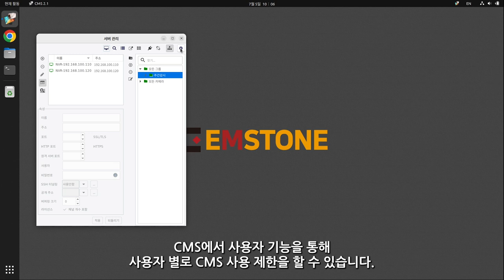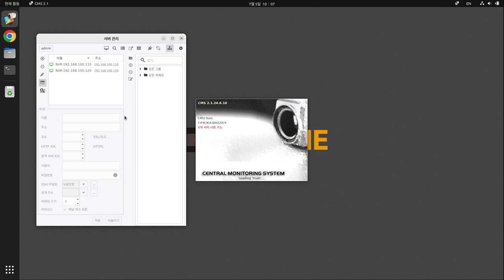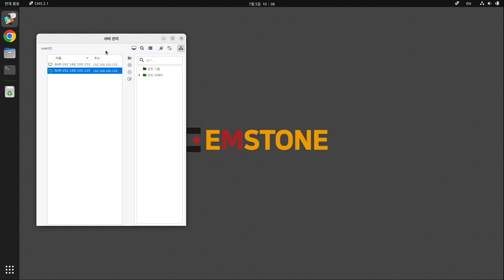[기본설정가이드] CMS편 - 사용자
기본 설정 가이드 CMS편 - 사용자

CMS의 사용자 에 대해 설명합니다.

감사합니다.